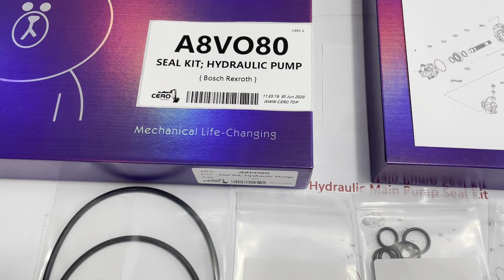Seal Kit A8VO80 Bosch Rexroth Pump Sealing Set Rebuild Kit R902166148